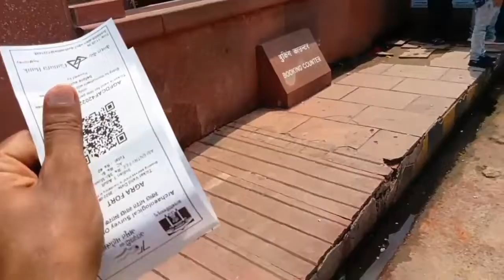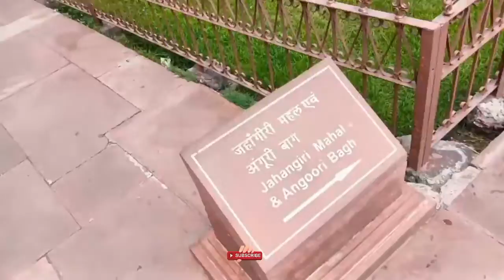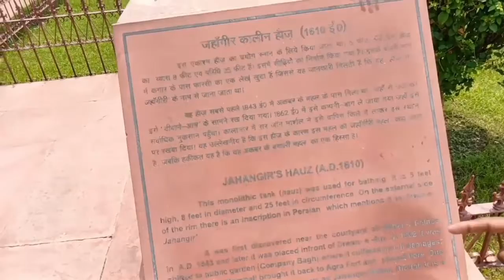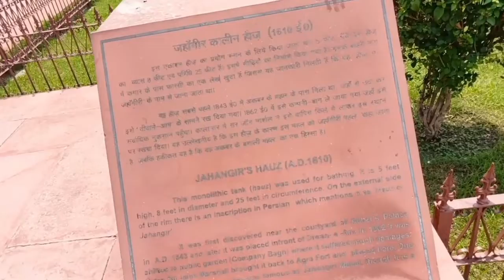आगरा का लाल किला ! Red Fort Agra , First part ! Lal Quila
आगरा का लाल किला ! Red Fort Agra , First part ! Lal Quila, ‎@Mr. Pavan Vlog 10M

Par Day long video uploading time 👉
Morning time in 06:20 o'clock
और.
Par Day Short video uploading time 👉
First Short video 08:45 o'clock .   morning me
Second Short video 05:45 o'clock . Evening me

Par Day 3 video upload 1 video is long and 2 video is short every day so guys please watching My all video 😊😊😊😇😇😇

Mr. Pavan Vlog 10M  from YouTube
New channel ID Mr. Pavan Vlog 10M
New vlogger from YouTube
Mr Pavan Vlog 10M Vlog
My Vlog in my life style
YouTube viral vlog videos
Vrindavan vlog radhe Krishna
Dehati vlog video My village
My village vlog in Hindi
Village Vlog on YouTube
First vlog new vlog video
Trevalling Life and new video
Mr Pavan Vlog 10M new video
New vlogger pavan Kaushal on YouTube
New viral vlog from YouTube

कहा कहा पर जाना है और.
 01. Taj Mahal , ताज महल
 02. Lal Quila , लाल किला
 03. Prem Mandir , प्रेम मन्दिर
 04. Fatehpur Sikri , फतेहपुर सीकरी
 05. Jaipur , जयपुर
 06. Kanpur , कानपुर
 07. Usaini Mandir , उसाइनी मंदिर
 08. Delhi , दिल्ली
 09. Goa , गोवा  ( गोआ )
 10. Mumbai , मुम्बई ( मुंबई )
और जो मेरे आस पास की जगह जो देखने के लायक है बो भी दिखाऊंगा और मेरा घर खेत और गांव और मेरा शहर जलेसर हम जो है कि जलेसर का बाजार करते हैं तो आप मेरे इस vlog channel को Subscribe 👆 जरूर करें .

Trending Vlog from YouTube
Trending Vlog in Hindi
Trending Vlog from pavan Kaushal
Romantic Vlog from YouTube
Video viral kese kare
My new vlog in Taj Mahal
My new vlog in Red Fort
My new vlog in Prem Mandir
My new vlog in Usaini Mandir
My new vlog in Fatehpur Sikri

Comeing to My new vlog video
Comeing soon new vlog
Mr Pavan Vlog 10M vlog in Hindi
Mr Pavan Vlog 10M Vlog Malayalam
Mr Pavan Vlog 10M vlog Telugu
Desi vlog videos
Romantic Vlog from Mr. Pavan Vlog 10M
Romantic vlogger from YouTube

My name _pavan Kaushal 💎💎💎
my channel name _ Mr Pavan Vlog 10M ,💝

Apako dekhano ko milenge New videos and funny 🤣 moment aur apni life enjoy karne ke sath sath time pass bhi hai hamari videos main so guy's just sports me in information My Vlogs videos and har shehar ki video me apake liye Lata rahunga

Tag's.

YouTube vlogger pavan Kaushal
YouTube New channel Mr. Pavan Vlog 10M

 Vlogger details,,,,,,,,,,
Channel name                 Mr. Pavan Vlog 10M
Artist                             pavan Kaushal Vlogger।           Pavan Kaushal
My love ❤️           Meri maa My love ❤️ life 🧬
Name।            Mr. Pavan Vlog 10M  💖

My Facebook I'd name 👉 Pavan Kaushal ,

My Instagram ID name 👉 richboy8868 ,

Like ❤️❤️❤️ Karo like ❤️ karo
Share 🙏🙏🙏 Karo share 🙏 Karo
Comment ✍️✍️✍️✍️ bhi kar do